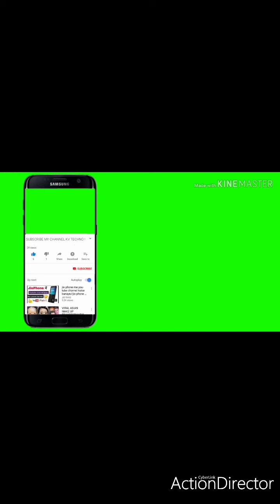👉पांणाडी रविंद्र घोरपडे यानी लेकूरवाडी आखाडा पूणतगाव येथे शेडगे पाटील याना दाखवलेला पॉईट.📞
Jaminitl Pani Kashe Shodave.                       Jaminitil Panycha Shodh Kasa Gayva.      Pani Ki Khoj.